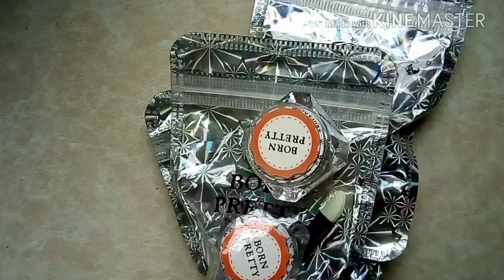Lunes de reviews ojo de gato + sorteo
Hola chikas komenzamos inicio de semana kon este reviews y un sorteo de pigmento ojo de gato😽 suerte a todas...